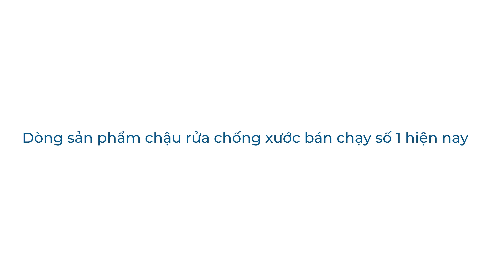Chậu rửa bát chống xước Konox | KN8347SU DEKOR | Chậu rửa bát 1 hố lắp âm chống xước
DEKOR SERIES là dòng sản phẩm được Konox phát triển với bề mặt cải tiến hoàn toàn khác biệt. Bề mặt Linen ứng dụng công nghệ dập tạo hạt cho khả năng chống xước vượt trội mà vẫn đáp ứng tính thẩm mỹ cao.

DEKOR SERIES được sản xuất theo công nghệ ép khuôn liền khối không mối hàn giúp tăng bộ bền sản phẩm lên nhiều lần so với công nghệ bán thủ công.

Sản phẩm chậu rửa KN8347SU Dekor là một phiên bản mới, cải tiến hơn và được hoàn thiện dựa trên những trải nghiệm thực tế của khách hàng.
   - Ứng dụng công nghệ PVD cho bề mặt bền đẹp và cứng hơn
   - Góc lượn R50, R30 cho tổng thể chậu mềm mại
   - Bát rác kích thước lớn hơn cùng bộ xả đơn cải tiến giúp tiết kiệm không gian khoang tủ bếp
   - Bộ phụ kiện: thớt nhựa, thớt lỗ, giá úp bát, chậu rửa nhỏ

KONOX VIỆT NAM - KIẾN TẠO KHÔNG GIAN BẾP ĐẲNG CẤP
Konox - Kitchen Sinks & Faucets
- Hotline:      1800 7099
🛎 Ghé thăm gian hàng chính hãng Konox cùng hàng loạt ưu đãi đang chờ đón bạn:
© Bản quyền thuộc Konoxvietnam - Copyright by Konoxvietnam (Do not Reup)